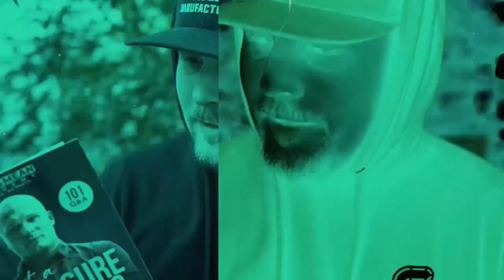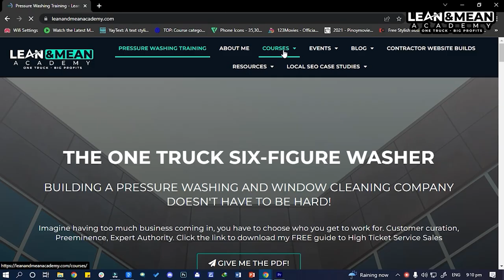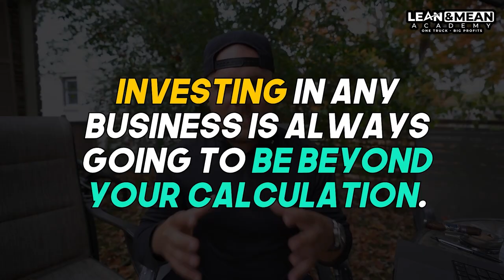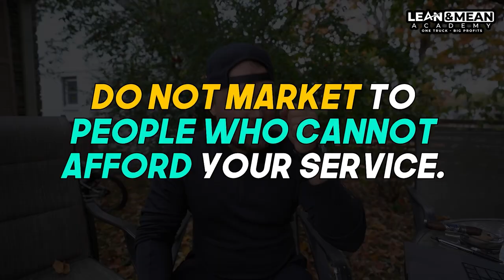Don't START A Pressure Washing Business Without Knowing This!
There are a lot of things to consider when you start your business. Here are the BEST Three(3) Pointers to consider before you start your Pressure Washing Business. Follow these pointers to get high profit in the first month of running your business.